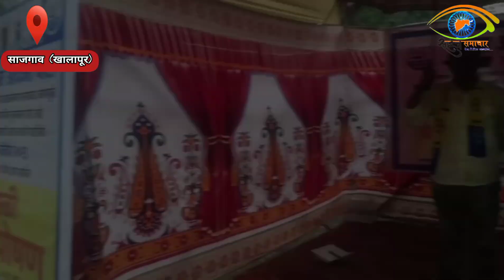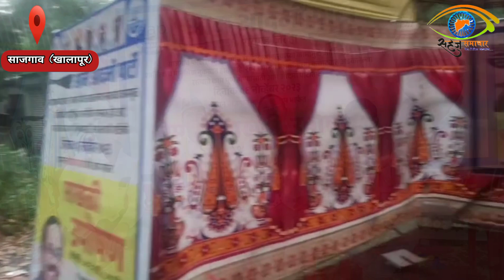आप चे बेमुदत आंदोलन,बेमुदत साखळी आंदोलन सुरूच...#aamaadmiparty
Description

सहज समाचार

हि वृत्तवाहिनी अनेक वर्षांपासून कार्यरत आहे.महाराष्ट्रातील दैनंदिन घडामोडी, लोकसंस्कृती, राजकारण, समाजकारण आदी बाबींची दखल या वाहिनीवर घेतली जाते.

माहिती साठी संपर्क -

श्री.मनोज माने
(संपादक)

 सहज समाचार व शिक्षण कट्टा. मो. नं. -  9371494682,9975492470,